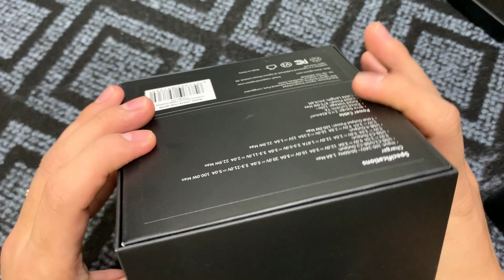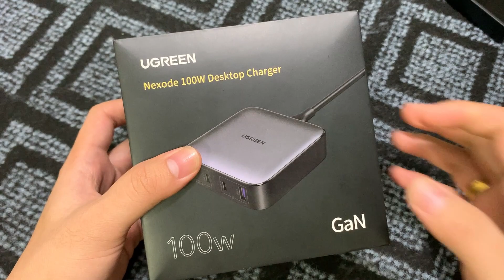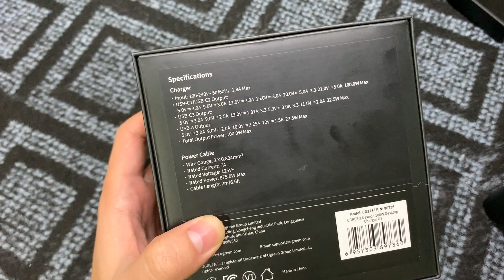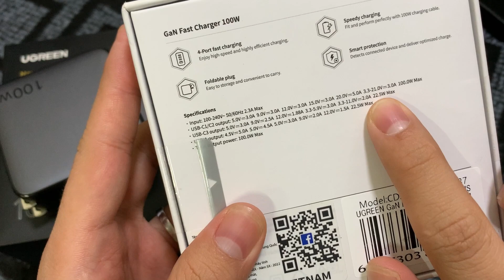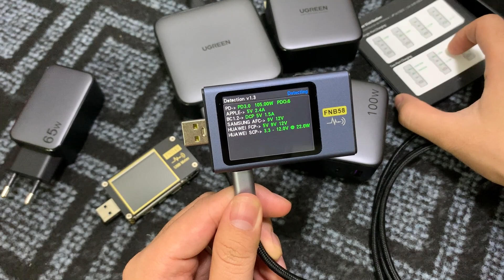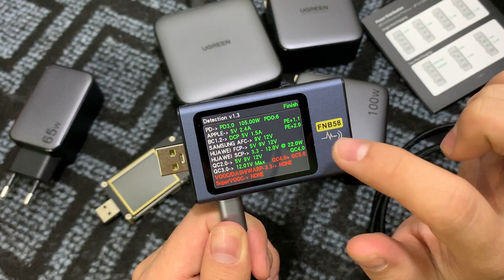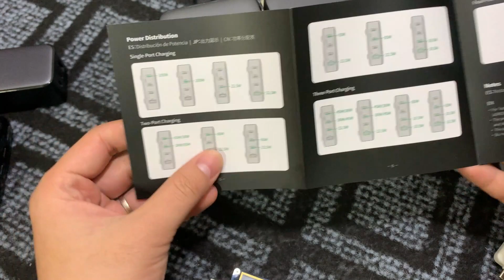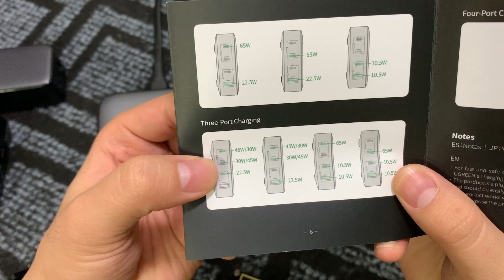Bộ sạc để bàn này RẺ nhưng SANG CHẢNH - UGREEN GaN 100W GaN 4 cổng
- Bộ sạc đa cổng UGREEN 100W GaN USB C - Trạm sạc 4 cổng đang sale giá tốt anh em ơi :